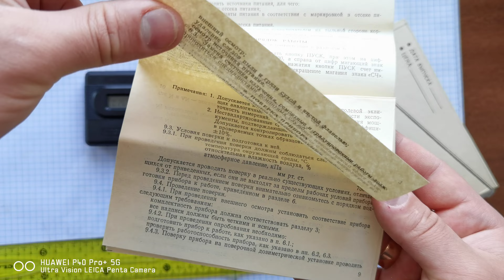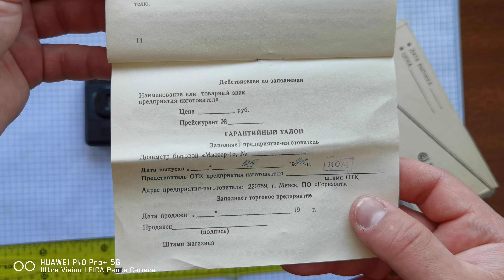☢ ПРОДАМ слюдяний ДОЗИМЕТР мастер-1 на СБТ-9 (альфа+бета+гамма) радіометр купить ціна цена купити